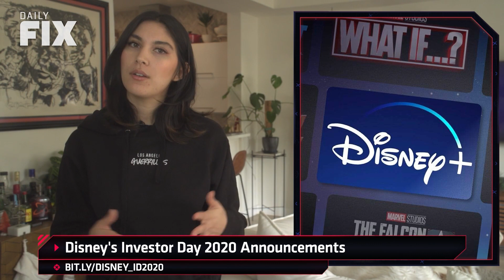Cyberpunk 2077's Launch Failures Cause Developers Stock to Plummet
The bad news keeps rolling in for Cyberpunk 2077. The widespread issues with the last-gen console version may be the cause of developer CD Projekt Red's stock drop. In other gaming news, The Game Awards were last night! Aside from the actual awards themselves, there were plenty of reveals like a new Perfect Dark, a new Mass Effect, and our first look at Back 4 Blood. In movie news, Disney shared a presentation for their investors yesterday, which featured a TON of news on the upcoming phase of the Marvel Cinematic Universe. And that's not all: Lucasfilm announced new Star Wars series for Disney Plus and an official announcement of their first theatrical film since The Rise of Skywalker. It's your Daily Fix!